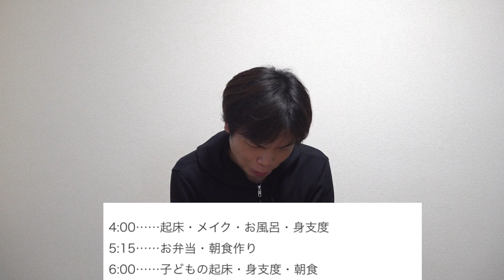【３児の母で大学生】小倉優子さんの驚きの1日のスケジュール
”ゆうこりん”小倉優子さんの大学生活のスケジュールは？読者からの質問に答えます

‹出演者情報›
もりてつ
発音指導士